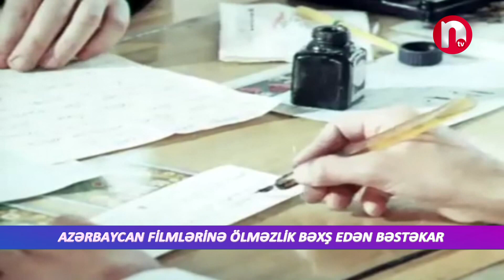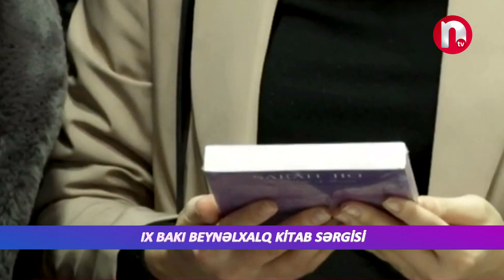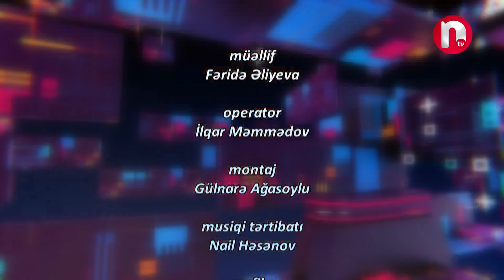Mədəni ritm - 18.11.2023